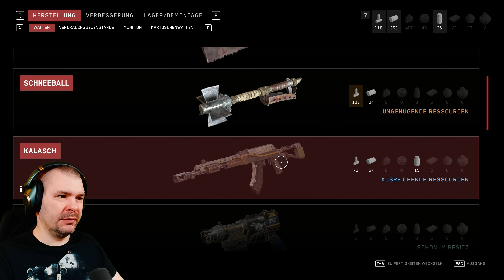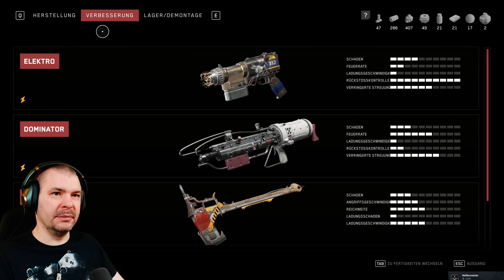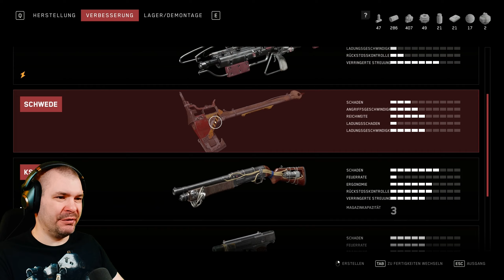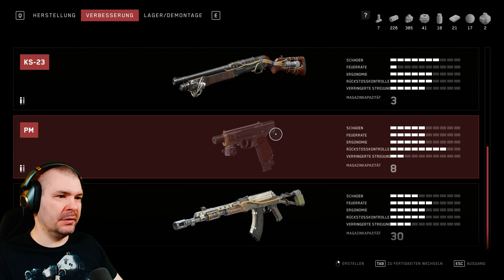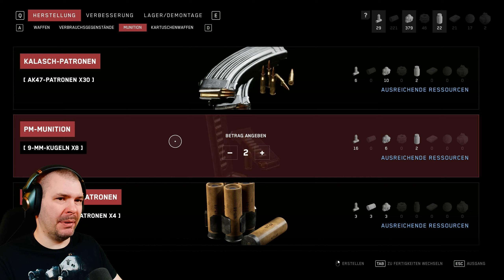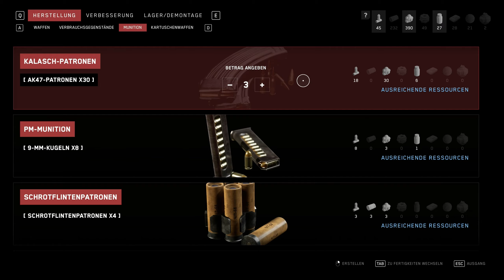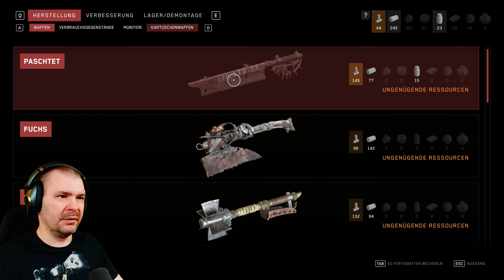Atomic Heart | Part 7 | Story Gameplay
Hallo und willkommen Zuschauer zur siebten Episode vom Action Game . Nach Monaten Pause geht es weiter. Der Entwickler aus Russland Mundfish hatte mehrere Updates / Patche in dieser Zeit für das Spiel rausgebracht. Somit bin ich selbst gespannt was uns erwartet und in welchem Zustand des Games wir uns nun befinden. Ob der Developer aus der Vergangenheit gelernt hat? Was ein Gaming Erlebnis in dieser Folge ! Es geht wieder komplett zurück zu einem schicken Murmel Labyrinth . Da war was auf dem Kopf gefallen 😊. Dann gibt es da noch zwei sexy Zwillinge und die kommunistische Partei … Aber irgendwie landen wir am Ende eh wie auf einem Drogen – Trip …

AtomicHeart Story , HowTo , Full Playthrough Walkthrough Let's play on PC , Xbox or PlayStation ( PS ) in 1440p 60fps HD in Deutsch / German. Für Gamergirl und Gamer 😉.

Viel Spaß bei diesem RAW / Uncut Video.

Euer Exocron

Timestamps dieser Episode :
00:00 Mission - Verantwortung ist eine schwere Last
13:39 "Open World"
29:50 Mission - Verantwortung ist eine schwere Last
47:04 Mission - Schnurrbart bleibt Schnurrbart
53:16 Genosse Molotow
56:05 Limbus Level
1:10:27 Genosse Molotow
1:18:27 Mission - Fehler im System